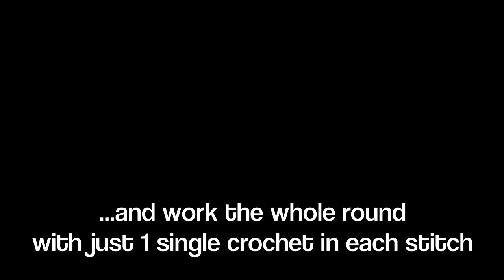How to Crochet a T-shirt Yarn Basket (DIY Tutorial)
This step-by-step tutorial shows you how to crochet a squared basket with handles using T-shirt yarn (trapillo, trapilho, tirela, totora, zpaguetti, XL yarn) and a 10mm crochet hook.

In this tutorial you will learn:
- How to crochet foundation chains
- How to rows of single crochet stitches to make the base
- How to build up your basket with rounds of single crochets (beginning with a chain and closing with a slip stitch)
- How to crochet handles in your work
- How to finish your crochet work